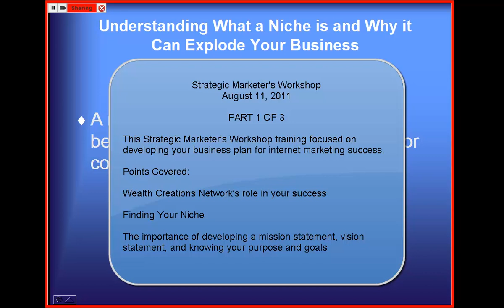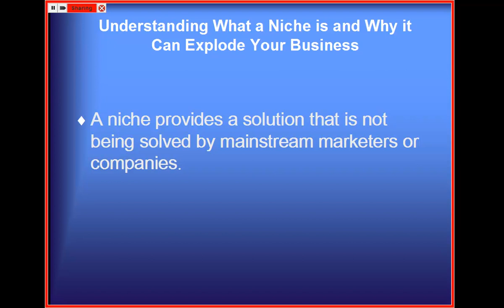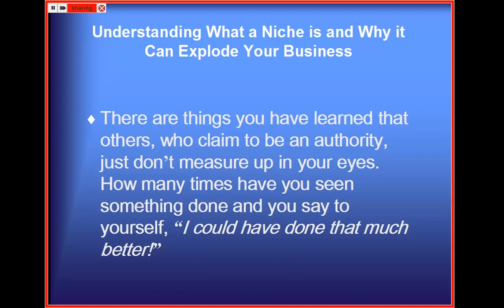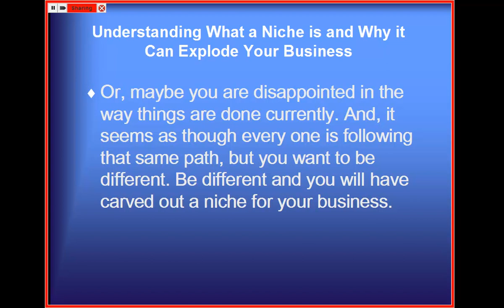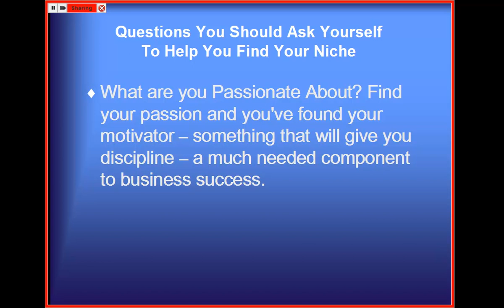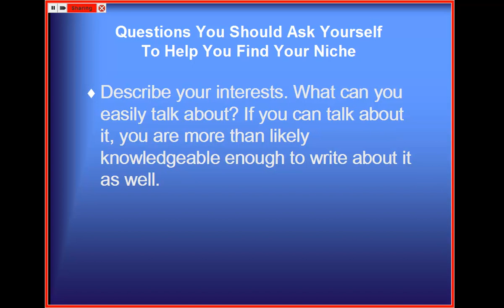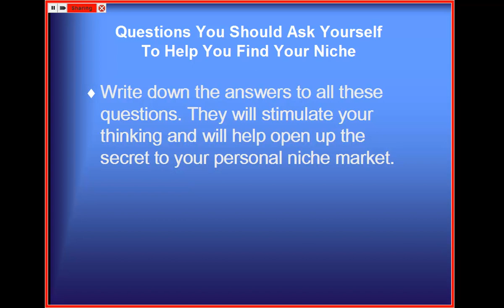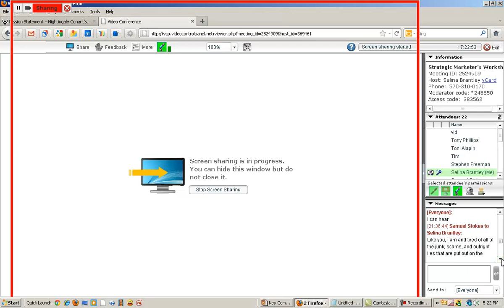What is a Niche (Part 1)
The internet provides a level playing field. Anyone -- and I do mean anyone can create a successful internet business with little to no capital.

One key component to your success is to find a captivating niche. The right niche will not directly compete with small companies or major corporations. You may have a similar product or service, but your niche is what will set you apart from your competitors.